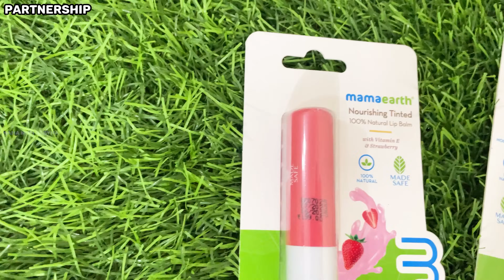Tuesday Samayal ☹️ Dinner Time to Fun 🤩 l Mama with Babyma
Track Name.

*but if you purchase from their website, they will link your order to a tree they plant.* and products available online and off-line in nearby stores.